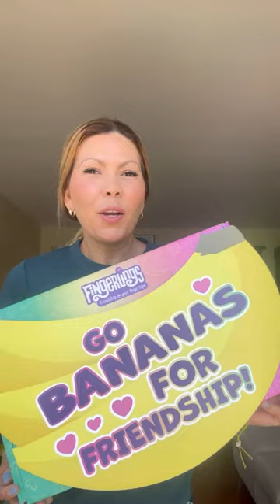Going Bananas for the @Fingerlings